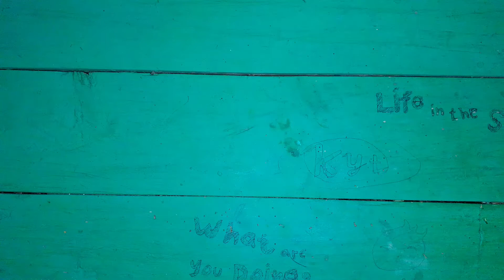Trik menyambung kabel yang jarang di ketahui | TEPC IDEAS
properly joint of electrical wire.
TEPC IDEAS

Today I just make a video,  about how to twist electrical wire Together.

but any different way when someone doing it.
in here i will show the stronger of cable connections trick.

this videos is about proper join of electrical wire.